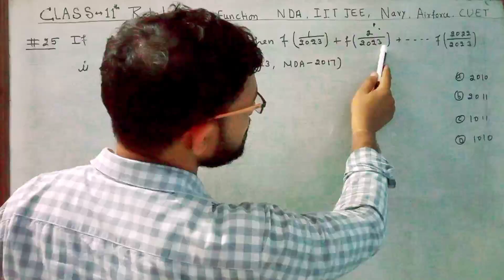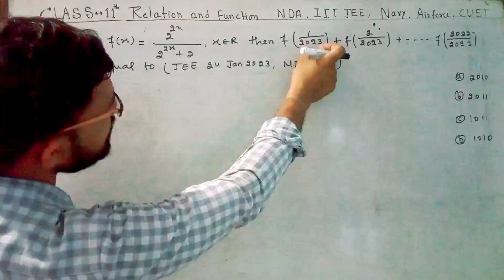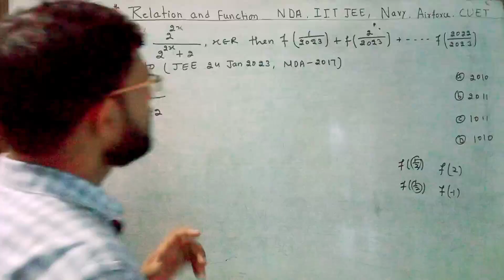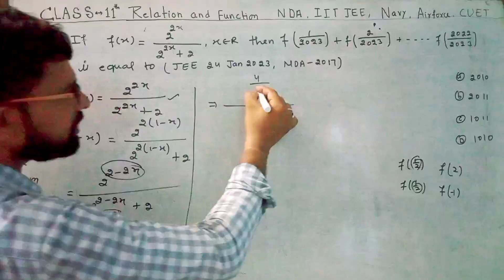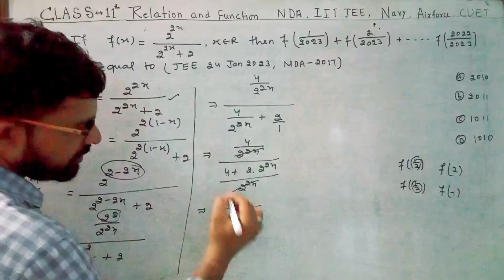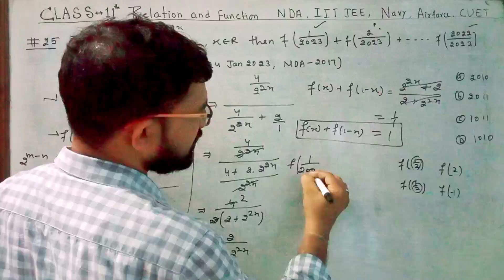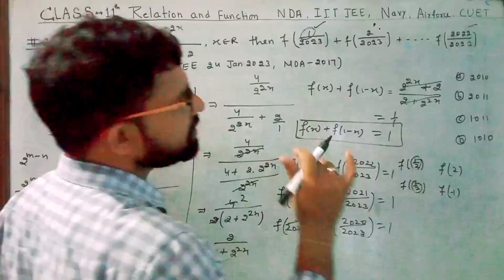NDA maths|| IIT JEE mains||previous year hot 🔥 question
class 11th chapter 2 relation
class 11th chapter 2 relation and function
class 11th chapter 2 relation and function miscellaneous exercise
class 11th chapter 2 relation and function introduction
class 11 chapter 2 relations and functions exercise 2.3
class 11 chapter 2 relations and function exercise
class 11 chapter 2 relations and functions exercise 2.1
class 11 chapter 2 relations
class 11th maths chapter 2 relations and function pw
class 11 maths chapter 2 relation and function
class 11 maths chapter 2 relation and function important questionsnda maths relation and function
nda maths pyqs one shot

nda exam preparation videos 2024

nda kya hain
nda status
nda 2 form fill up 2024
nda interview
nda full form
nda party
ndamathspreparation 2024

ndaexam 2024

ndaexamdate 2024
ndaexampreparationvideos 2024
ndaexam 2024